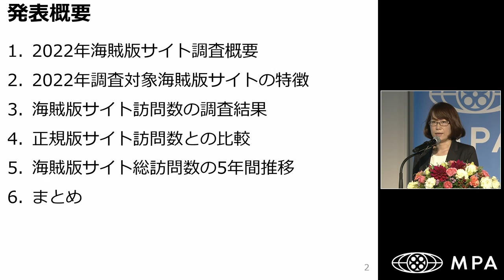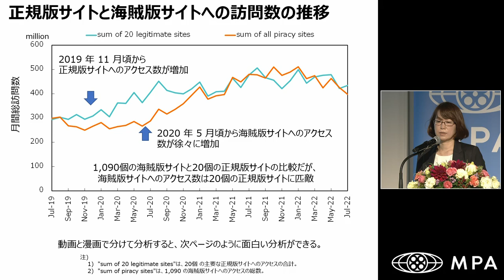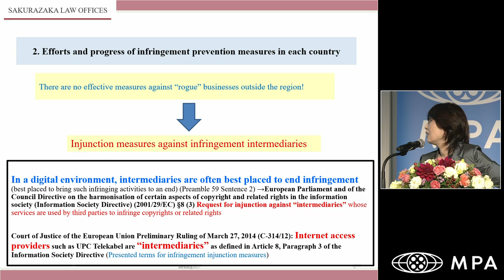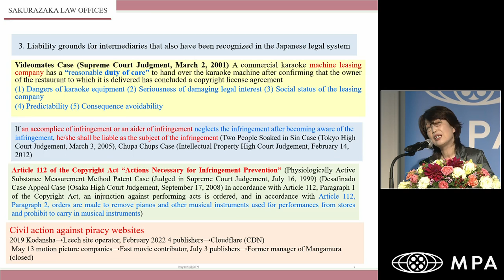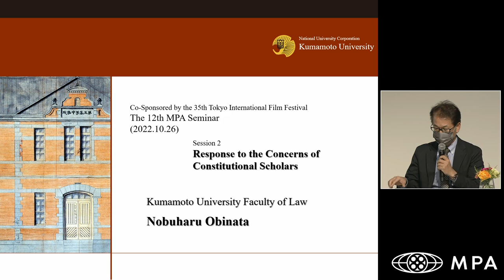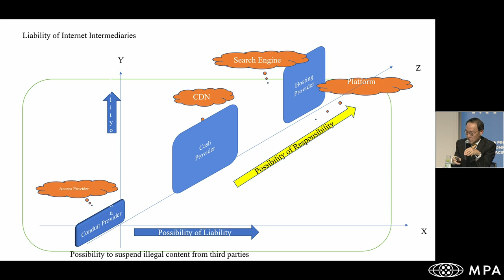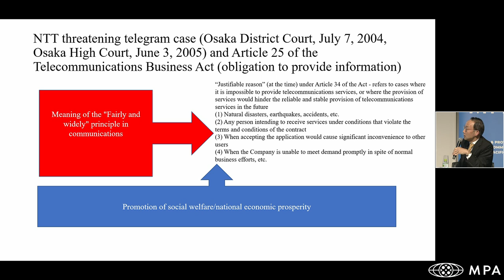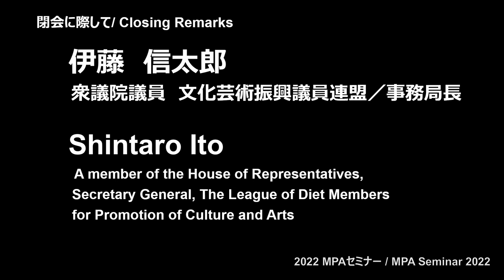[Part2] 35th TIFF 12th MPA Seminar Production Incentives and Remedies against Online Piracy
How can Japan become a bigger player on the global film industry stage? This year's seminar will focus on both promoting and protecting the content industry in Japan. We will present valuable information about how production incentives can stimulate the development of domestic and international content as well as international co-productions. The seminar will also discuss the status of online piracy in Japan and how site blocking, the most effective content protection tool, can be legislated and utilized effectively in Japan.

Date: October 26 (Wed), 2022, 1:30pm -
Venue: BASE Q, Tokyo Midtown Hibiya

What makes Australia one of the world’s most attractive production centers? A producer’s perspective

Jon Kuyper, Film Producer

Producing in Queensland, Australia ~ The secrets to success
Gina Black – Head of Physical Production, Screen Queensland

Talk Show
Tokyo Vice
One-on-one with Alan Poul – Tokyo Vice Executive Producer
Patrick Brzeski – Asia Editor, The Hollywood Reporter in conversation
with Alan Poul – Tokyo Vice Executive Producer

How to gear up a globally competitive and sustainable production sector

Patrick Brzeski – Asia Editor, The Hollywood Reporter (Moderator)

Alan Poul – Tokyo Vice Executive Producer

Ruriko Sekine –Japan Film Commission

Report
“Japan Piracy Landscape 2022”
Eriko Watanabe, Associate Professor of The University of Electro-Communications

Keynote Speech
Measures to Prevent Internet Infringement by Foreign Rogue Operators
Izumi Hayashi – Attorney Sakurazaka Law Firm

Utilizing the world’s best content protection tool
Tomohiro Tohyama, Attorney-At Law, Partner, TMI Associates (Moderator)
Nobuharu Obinata, Dean and Professor, Faculty of Law, Kumamoto University
Ikuo Takahashi, Attorney at Law (Japan), Komazawa Legal C